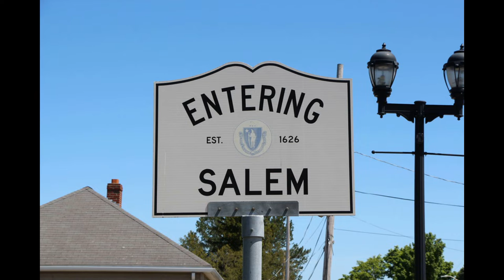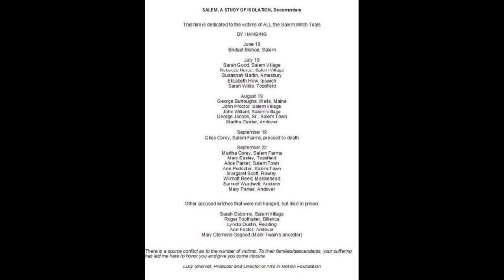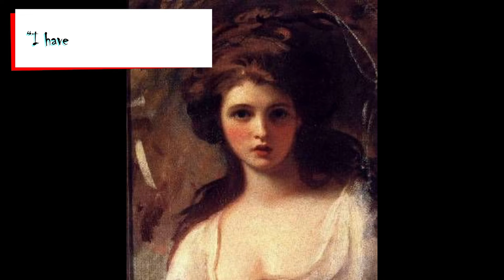Salem, MA & the Witch Trials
I've been to Salem many times and I will share with you some of my experiences including seeing the program at the Witch Museum. I talk about the Salem Witch Trials with a list of the names of those who died from being accused of using witchcraft. So, this is a little bit of a history lesson.